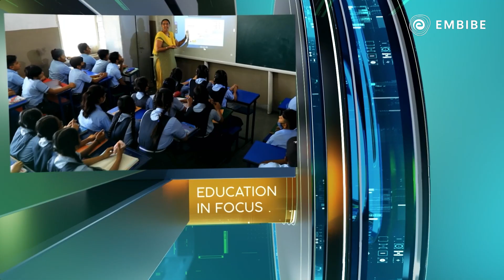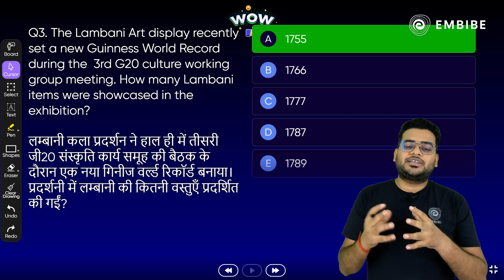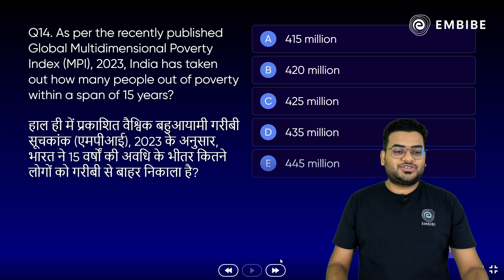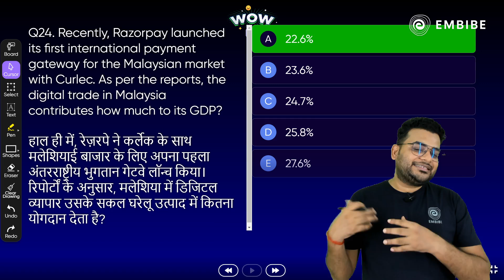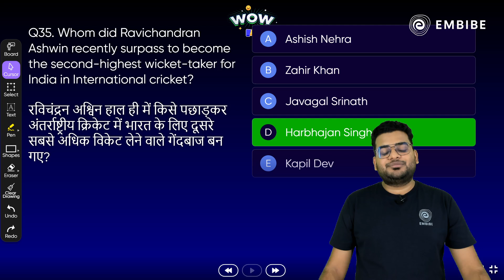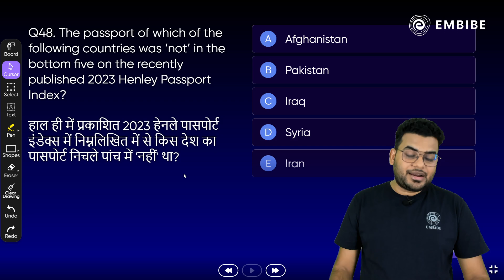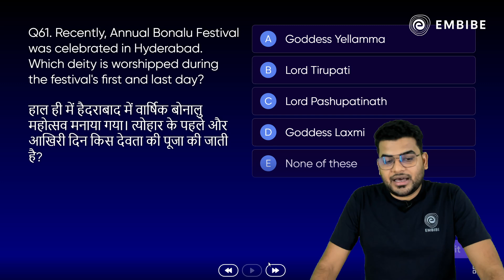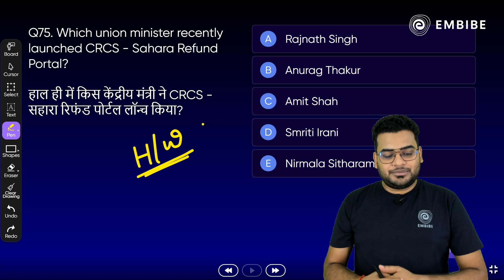Weekly Current Affairs | 17-22 July 2023 | Current Affairs for all Bank Exams 2023 | Ankit Sir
👉🏼 Join our free IBPS PO Batch schedule on the Embibe App

In today's weekly Current Affairs session, Ankit Sir will be discussing the weekly current affairs for the month of July 2023 important for SBI, IBPS, RRB, NABARD, RBI, LIC, and other Competitive Exams in 2023.

This session will help you in improving your Current Affairs preparation in order to achieve a high score in all banking & insurance exams.